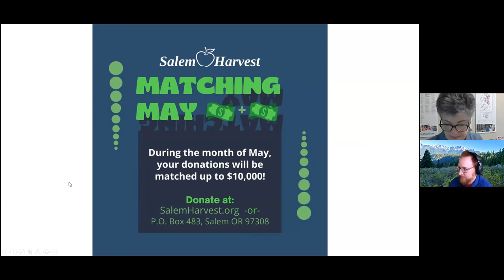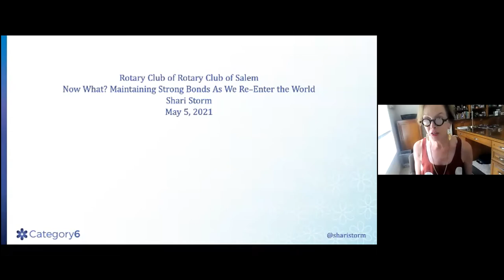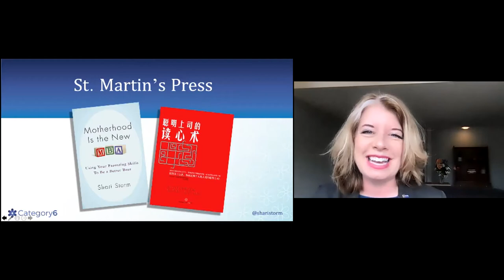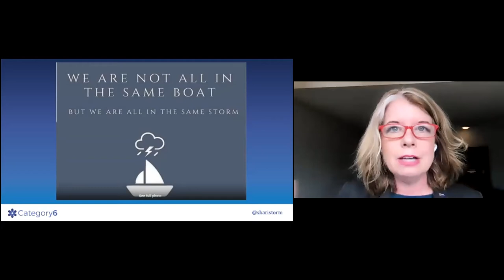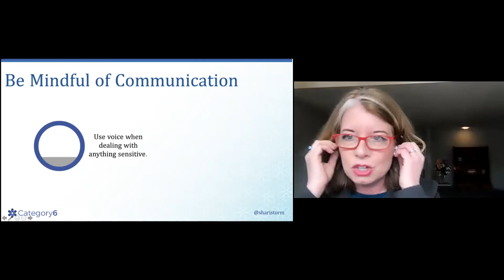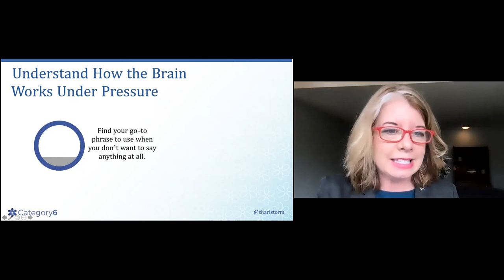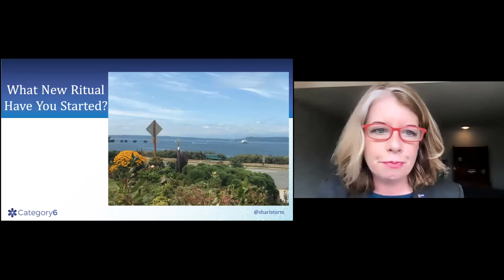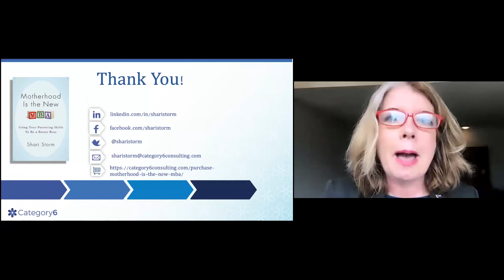May 5: Now What?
With the end of the pandemic in sight, many of us are crawling out of quarantine, blinking at the bright sun and thinking, now what?

Speaker Shari Storm will share three tips for maintaining strong bonds with those we care about most as we transition back to normal.